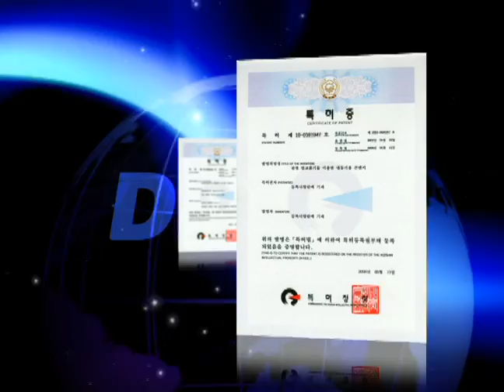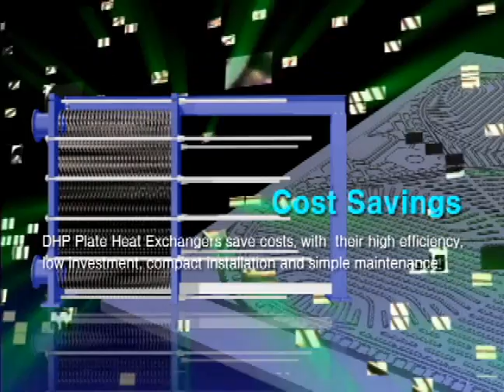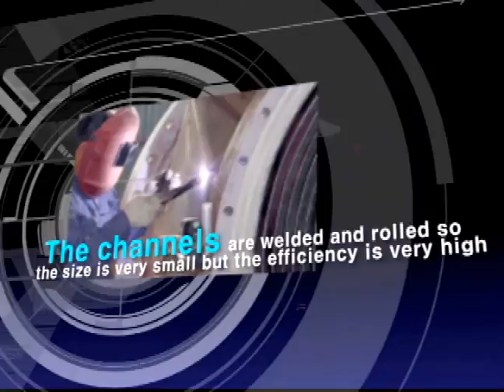DHP Engineering Presentation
We are pleased to announce our latest co-operation with DHP Engineering, one of the leading manufacturers of Marine Heat Exchangers.

DHP is the major Plate Heat Exchanger company in Korea since its establishment in 1978
Based in the heart of ship building in Korea today, DHP offers its products and services to the most important Korean shipyards like Daewoo, Hyundai, Samsung e.t.c. and is certified with ISO 9001, ISO 14001, ASME U and Q MARK